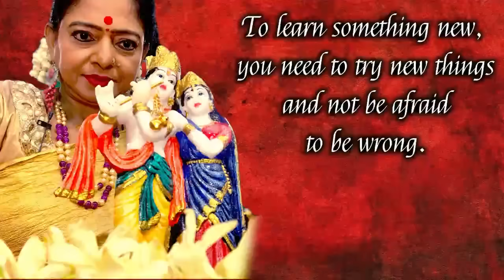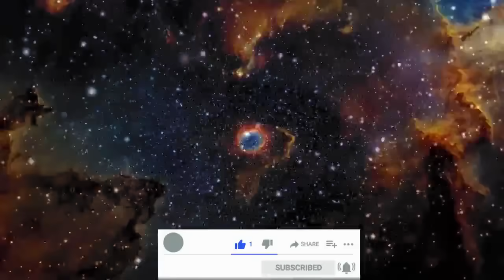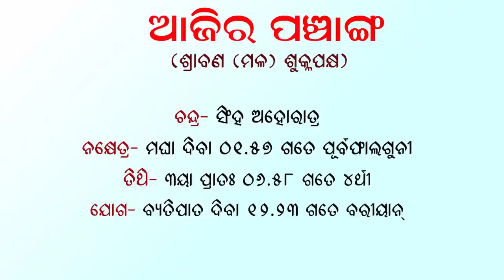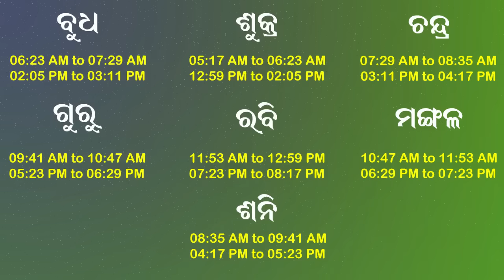Dr. Jayanti Mohapatra || 21 July 2023 || Dichotomy || Dual Signs